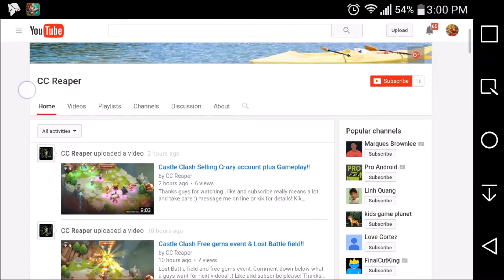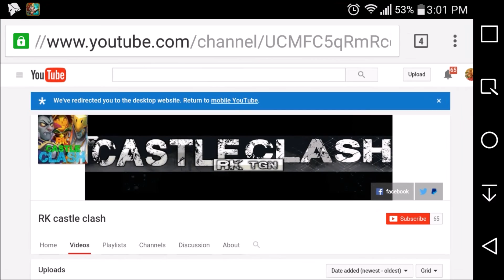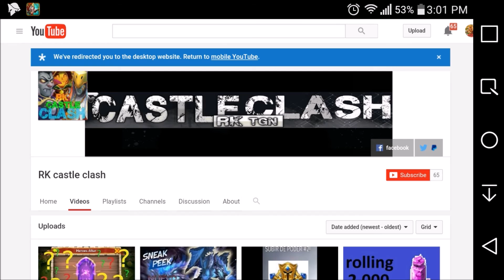Shoutout Saturday Helping Channels Get More Subscribers